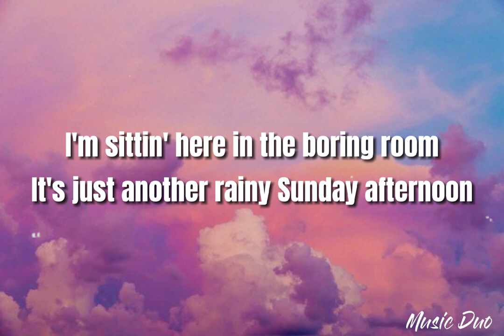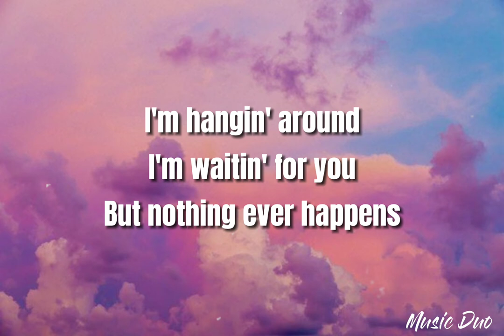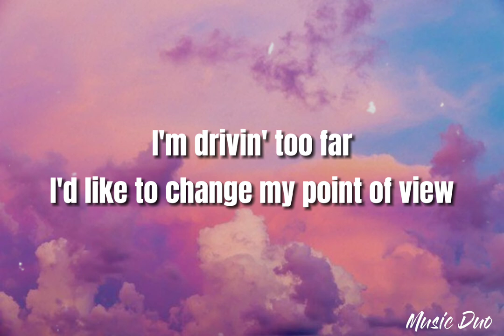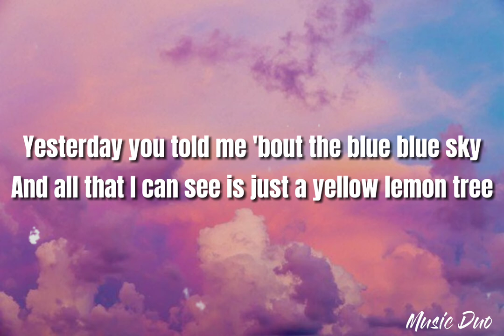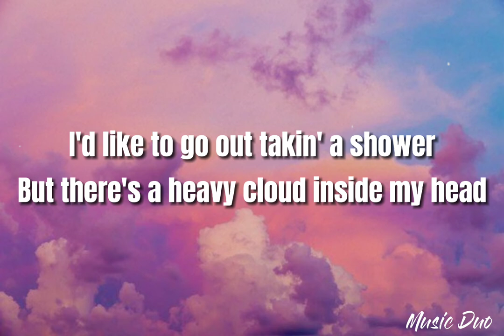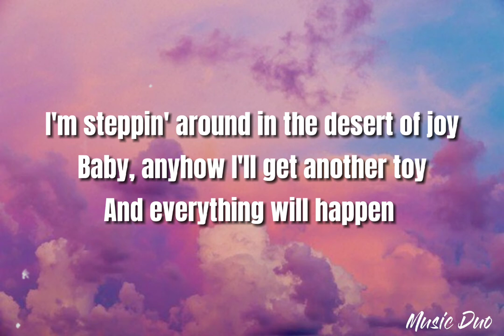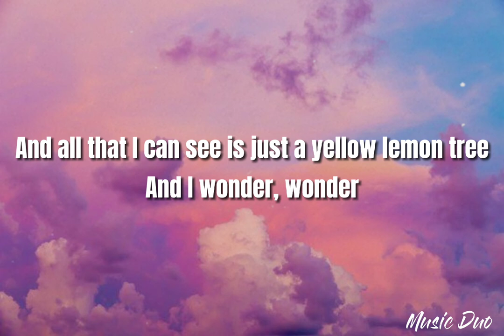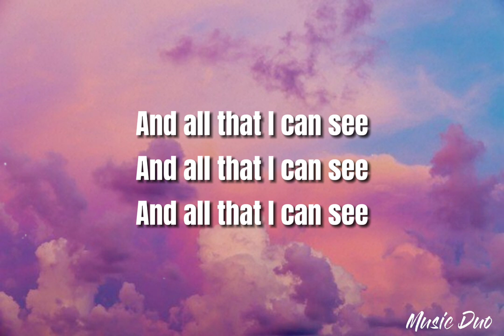Fools Garden- Lemon Tree (lyrics) | Music Duo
Fools Garden- Lemon Tree (lyrics)